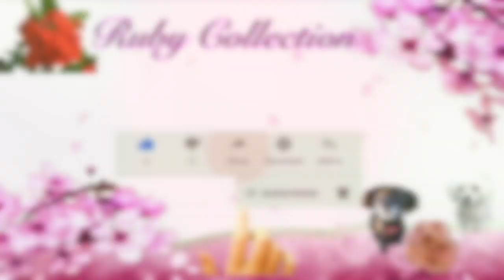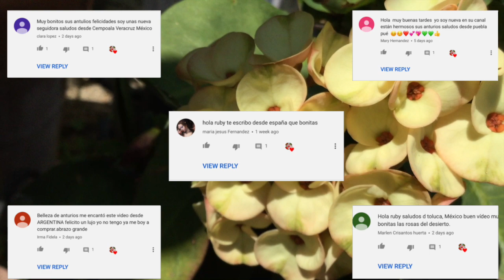Flores Que Tengo en Verano🌼🌸🌺🍃💁🏽‍♀️